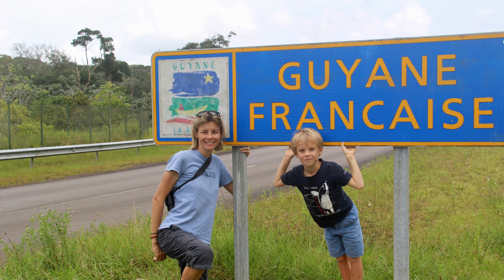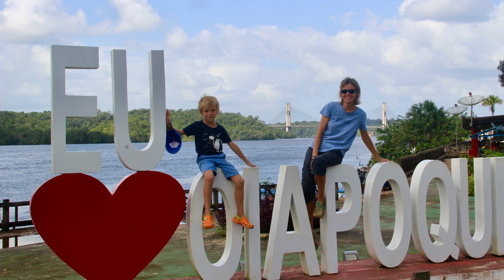LA GUYANE EN FAMILLE #17 - Oyapock et Saut Maripa.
Entre France et Brésil sur les rives de l'Oyapock, en saison des pluies.
Saint-Georges, Oiapoque et randonnée au Saut Maripa.